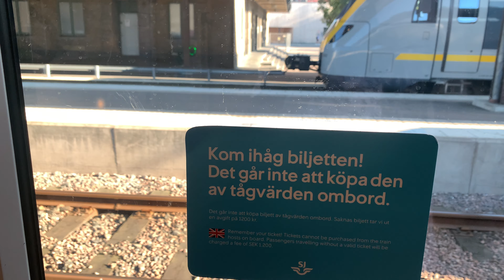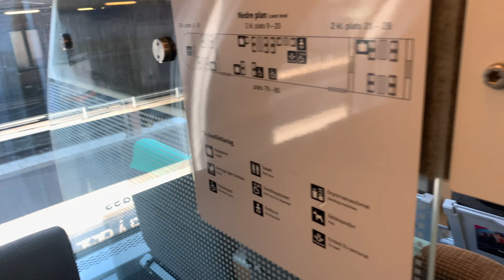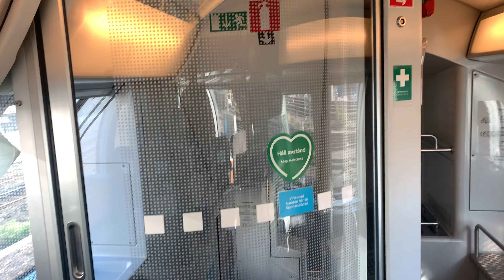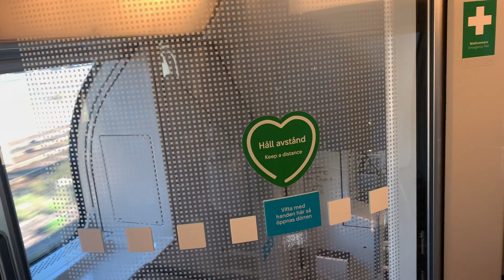Seyga Trevel Falköping Sweden